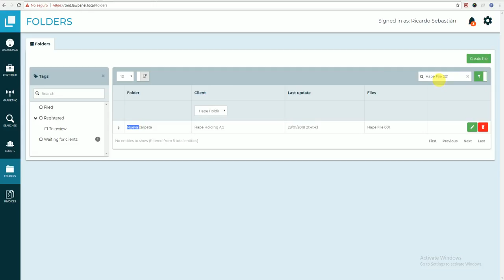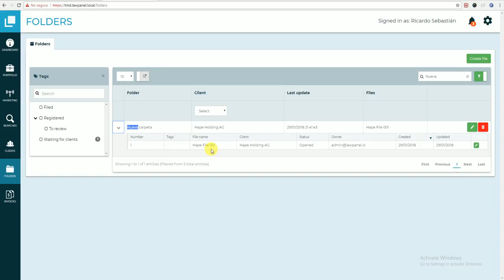Fixing bug with search into folders